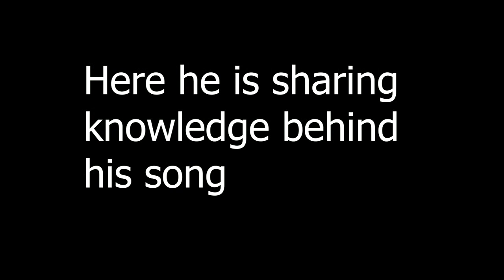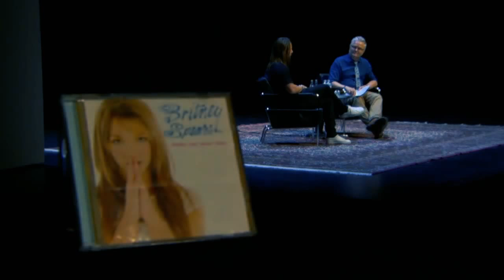Max Martin Songwriting Tips: "Hit Me Baby One More Time"